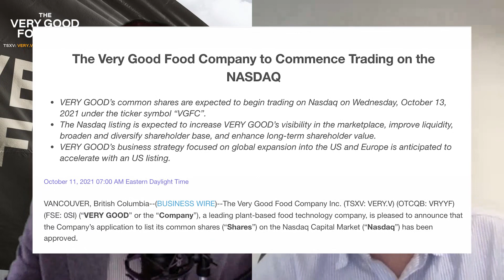CEO answers INVESTOR QUESTIONS | The Very Good Food Company (NASDAQ: VGFC) Interview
Today, Mitchell Scott, CEO of The Very Good Food Co. sits down to answer several frequently asked questions about the company in an exclusive Q&A.

(NASDAQ: VGFC) (TSXV: VERY) (FSE: 0SI). Watch to learn more about $VERY and don’t forget to turn on your notifications!

The Very Good Food Co. is a manufacturer and retailer of plant-based meats and dairy alternatives.

Today we chat with Mitchell about the company's latest US$30 million financings, whispers of an expansion overseas, and their pipeline for the upcoming quarters.

Tune in as we get all of Very Good's shareholders up to date regularly!

⌚ Timestamps
0:00 - Introduction
0:40 - NASDAQ Listing
1:34 - What's the plan for the new capital?
4:01 - Pricing of the raise
5:20 - Does this financing introduce new shareholders to the company?
6:08 - Peers raising money
7:02 - The Very Good Food Co. in China?
8:15 - What's next for the upcoming quarters?

📃 Want to hear about MORE stocks?
- Playlist with all CEO Interviews: CEO Interviews

- TikTok: Edge Investments on TikTok

The Very Good Food Company Inc. (“Very Good”) has engaged Edge to provide Very Good with investor relations services, including the creation and distribution of this video. Edge receives payments from Very Good in connection with the provision of these services. Edge and its employees hold shares in Very Good.

The information contained in this video does not purport to be all-inclusive or contain all information that viewers may require. Prospective investors are encouraged to conduct their own analysis and review of Very Good and of the information contained in this video. Any investment in the securities of Very Good is speculative and involves a high degree of risk that should be considered by potential investors. An investment in Very Good’s securities is suitable only for those potential investors who are willing to risk a loss of some or all of their investment and who can afford to lose some or all of their investment. This video does not constitute or form part of any offer or invitation to sell or issue, or any solicitation of any offer to purchase or subscribe for any securities of Very Good, or a proposal to make a takeover bid in any jurisdiction.

Certain statements in this video constitute “forward-looking statements.”. These statements are based on the current opinions, expectations, beliefs, plans, objectives, assumptions, or projections of management of Very Good, regarding future events or future results. These forward-looking statements are only predictions, not historical fact, and involve certain risks and uncertainties, as well as assumptions. Actual results, levels of activity, performance, achievements and events could differ materially from those stated, anticipated or implied by such forward-looking statements. While Very Good believes that its assumptions are reasonable, it is very difficult to predict the impact of known factors and anticipate all factors that could affect actual results. There are many risks and uncertainties that could cause actual results to differ materially from forward-looking statements made herein. For a more comprehensive discussion of the risks faced by Very Good, please refer to the company’s most recent Annual Information Form filed with Canadian securities regulatory authorities and as an exhibit to the Form F-10 filed with the SEC Such forward-looking statements are made only as of the date of recording of the video. Very Good undertakes no obligation to publicly update or revise any forward-looking statement because of new information, future events or otherwise, except as otherwise required by law. Edge Growth Holdings Corp. DBA "Edge Investments" was compensated $6,000 monthly in addition to being granted 100,000 stock options for a marketing package including this video.